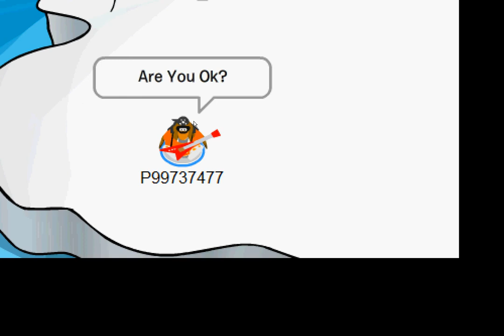Club Penguin Invaded (Part 1)- Things Get Bad